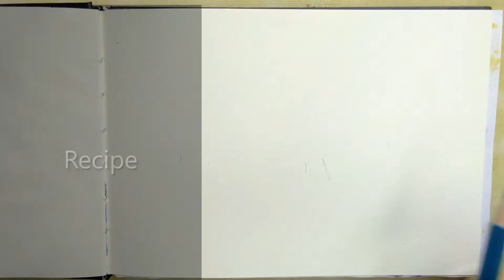Drawing Explosive Sprouts | Quirky Food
Ever though those teeny tiny seeds could explode? Here's a deadly version of the protein rich food. 💣🧨💥